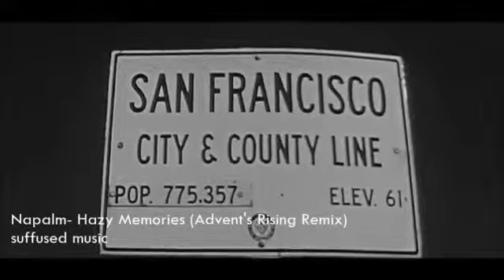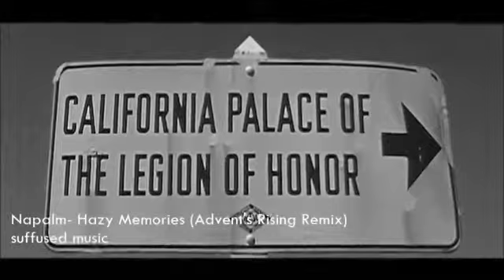Napalm - Hazy Memories (Advent's Rising Remix)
VIDEO EDIT_ SUFFUSED MUSIC_
HAZY MEMORIES
NAPALM, ADVENT'S RISING, YURIY FROM RUSSIA, WAYWORK
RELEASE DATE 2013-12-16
LABELS Suffused Music
CATALOG # SMD019
Napalm is a phenomenon on the progressive scene's sky. Whatever he do alone or with his studio partner d-phrag it will surely land on top 10 lists and find the way to the leading dj's cd case. This time he fascinate us with a true progressive beauty called Hazy Memories. The three remixes in this package comes from Advent's Rising, WayWork and Yuriy From Russia. Hazy Memories starts with a cool arp, then after one minutes we get a massive baseline on 4/4 rhythms, combining those effects which are Napalm's favourites. The track builds into a dramatic way, the breakdown just turn down the energy level, bring in a sinister string, then boom, we march forward with all the goodies we left behind. Advent's Rising hit the ground with an intro string before the rhythm starts to pulsate. Panos built the melody structure on a different angle, it's sounds more deeper and driving, while it's going on a stripped down way. WayWork slowed down the BPM-counter, bring his usually deep approach, while the delayed percussions mixed with the sound of the nature in the background cause something spiritual and dark in the same time. Yuriy From Russia's rework refers to a calm place on earth, where the atmosphere and the synth riffs living in perfect harmony. Yuriy nicely interprets the main elements through his subtle arrangement